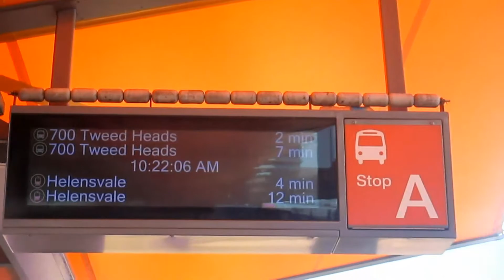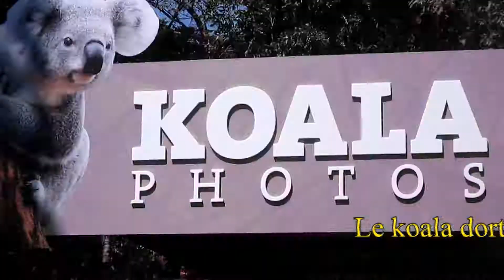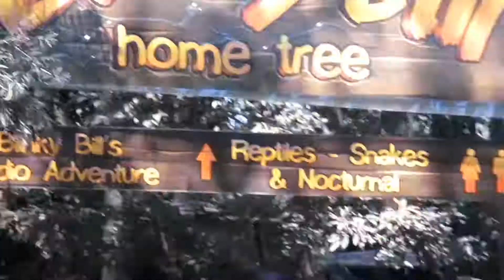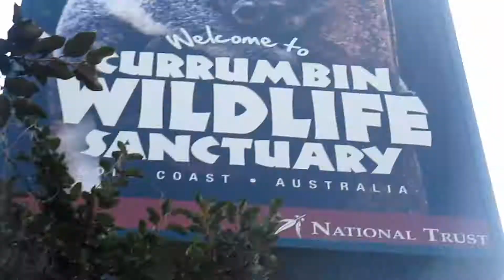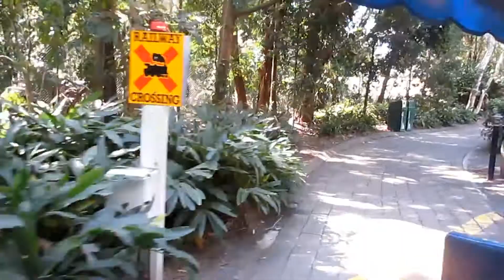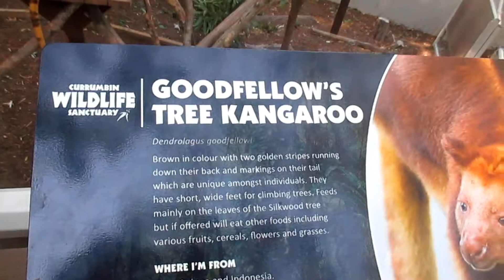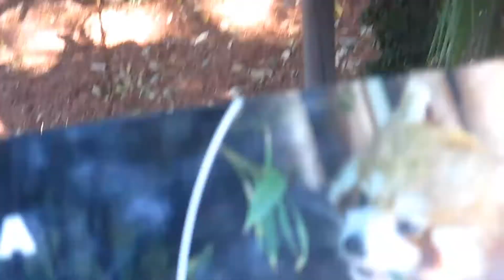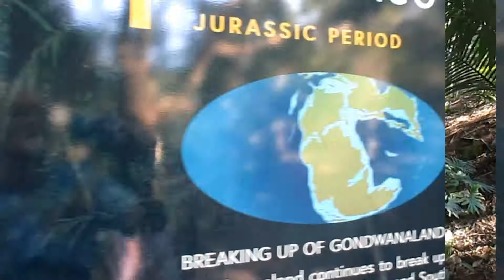AUSTRALIE - Le Parc Naturel de CURRUMBIN